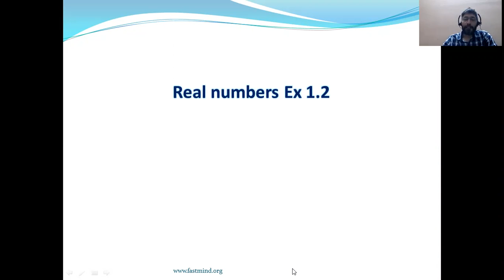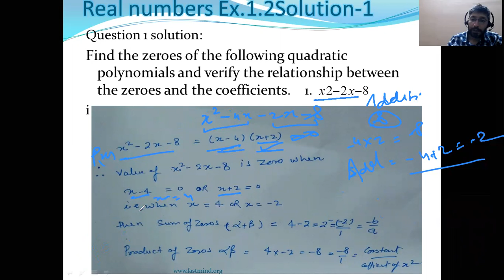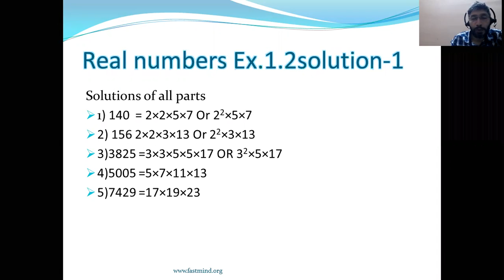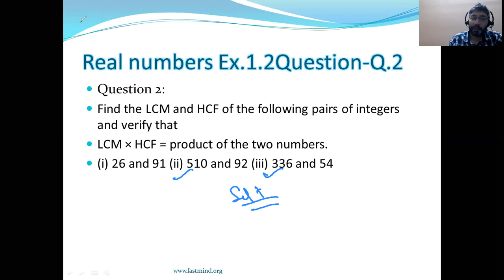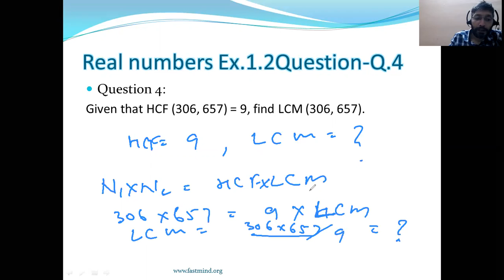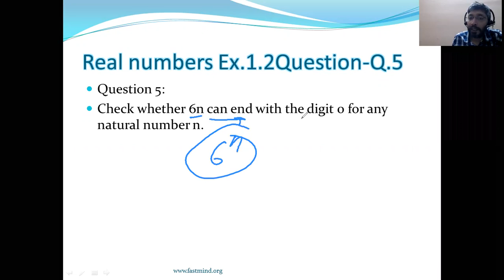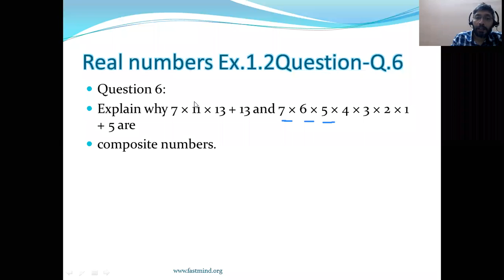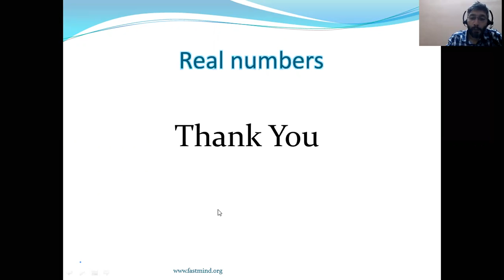Real Numbers/Ex-1.2/Class-10/CBSE/NCERT/Euclid's Division Lemma&Algorithm/Chapter-1/Rational Number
Start learning from very basic concepts with us  and move towards advanced level. It will help you to understand the Number System in a better way. It'll never be difficult for you to solve question based on this concept after viewing this video